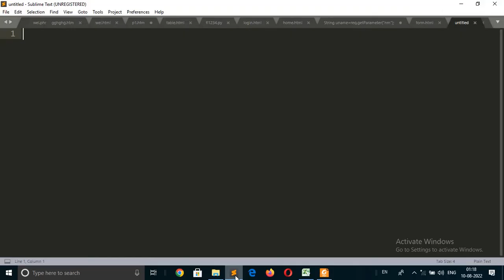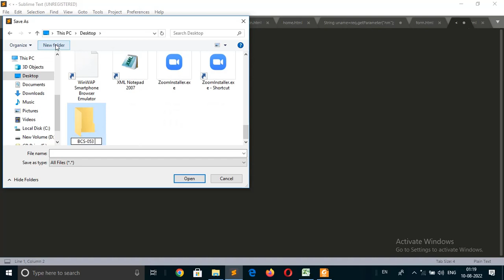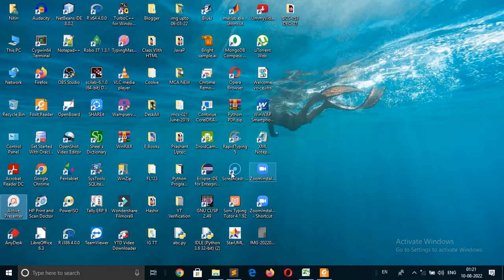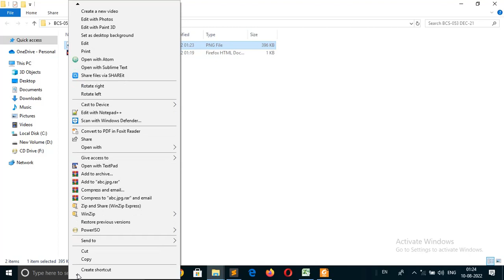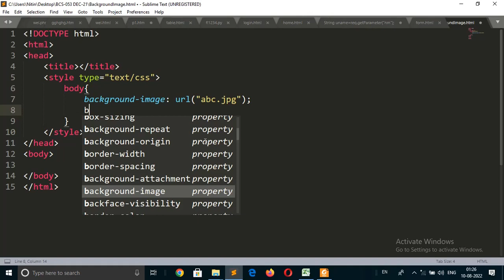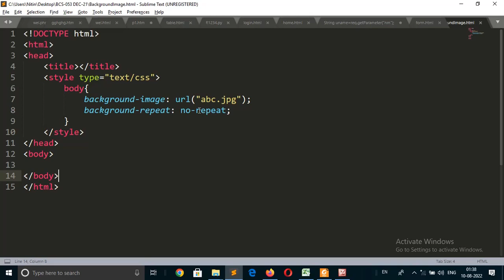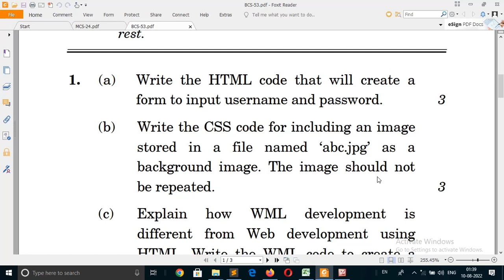CSS code for including an image in a file named ‘abc.jpg’ as a background image. image not repeated.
1(b) Write the CSS code for including an image stored in a file named ‘abc.jpg’ as a background image. The image should not be repeated.